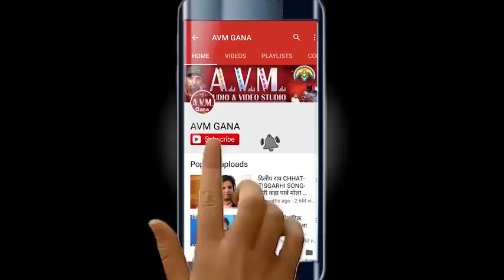Maza lele o maza lele o new Chhattisgarhi 💓 song hd video